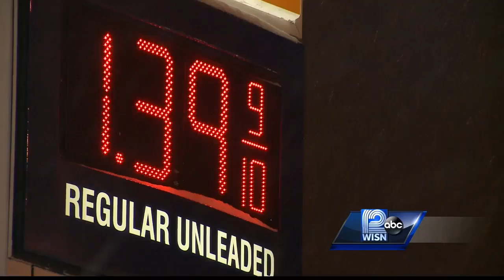Gas prices to stay lower for while longer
The gas prices are lower than they have been in a decade around Milwaukee.